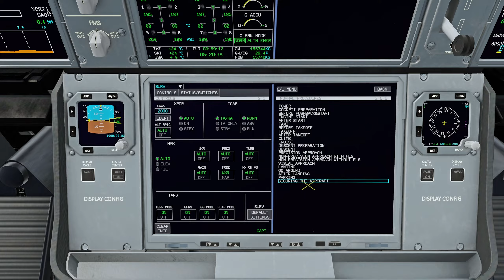[XP12] Davao Landing | FlightFactor A350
Hardware:
GPU: ASUS TUF Gaming RTX 4080
CPU: Intel Core i9-13900K
RAM: Corsair Vengeance RGB PRO 32GB DDR4 3600
Motherboard: MSI MAG Z690 Tomahawk WiFi DDR4
Air Cooler: Noctua NH-D15 chromax.Black
PSU: Corsair HX1000
PC Case: Phanteks Eclipse P600S
Monitor: GIGABYTE M27Q 27" 170Hz
Keyboard: Redragon K551
Mouse: Logitech G502 Hero
Controller: Dualshock 4 Wireless, Logitech F710
Joystick: Thrustmaster T16000M
Throttle Quadrant: Logitech G Saitek PRO Flight Throttle Quadrant
Rudder Pedals: Logitech G Pro Flight Rudder Pedals